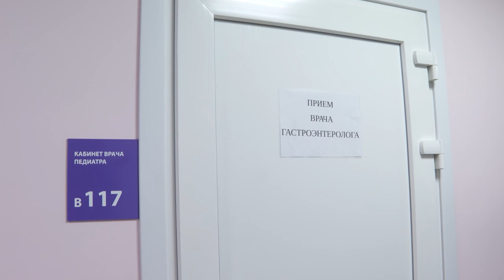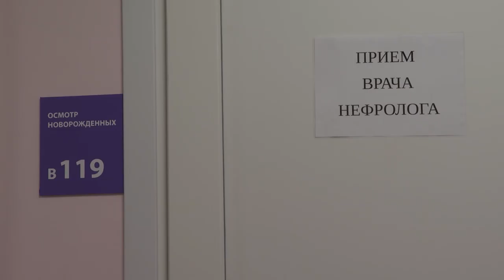Почти 300 юных приморцев получили консультации ведущих врачей Москвы.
Почти 300 детей и подростков из Приморья за выходные, 11-12 ноября, очно осмотрели и проконсультировали ведущие врачи московской детской больницы имени Башляевой.